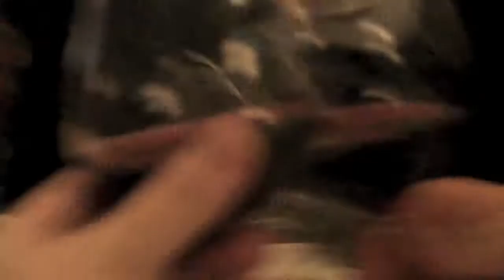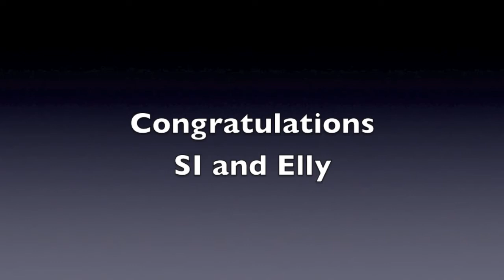Metro in Seoul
Metro was invited to SI and Elly's wedding the last week of February 2013! SI is a member of the world famous a cappella group from South Korea, Maytree.  We have know them for over 4 years now, and we were so happy, excited, and honored to be part of their celebration. We hope you enjoy some of the footage we were able to put together from the week of fun!! The music for this Vlog is from Metro's latest album "No Borders" Check it out